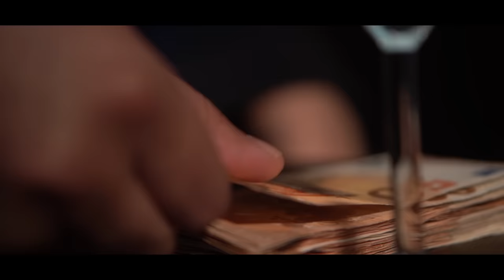Muharrem Ahmeti ft. Turab - Babaxhan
Muzika : Zani Loca & FABIO
Orkestrimi : Samuel Kodra
Mix & Master : Alfred Sula
Saks : Klidi Loca
Solo : Zani Loca
Prod. By : ES Records